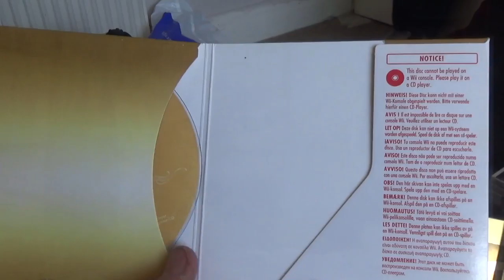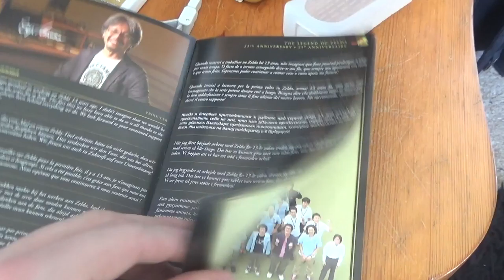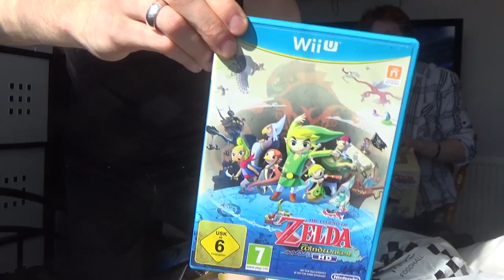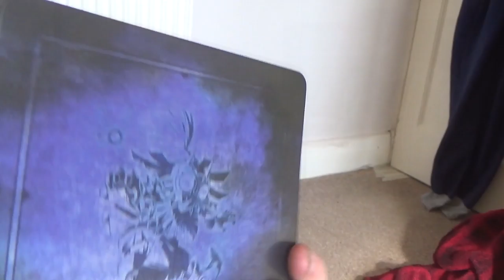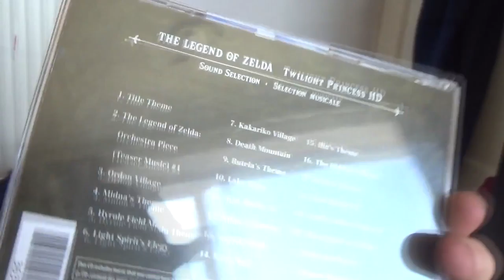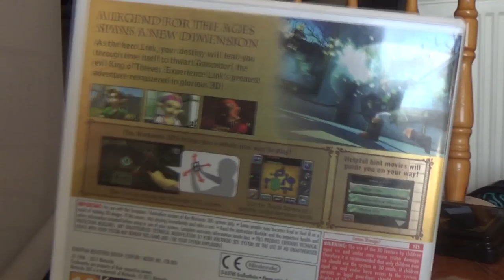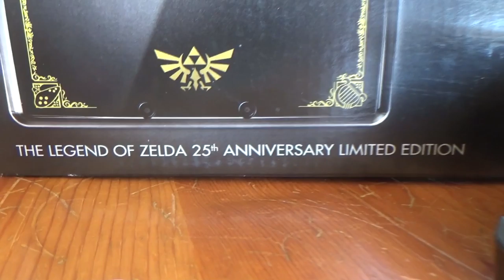Zelda Special Edition BONANZA!! Unboxing and reviews!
What a treat! In this video Karrot and Dickie take a look at a whole bunch of Special Edition releases of titles from the Legend of Zelda series!
These include:-
Skyward Sword Limited Edition Pack
Wind Waker HD Limited Edition
Majora's Mask 3D Special Edition
Twilight Princess HD Special Edition
Hyrule Warriors Legends Limited Edition
and a *SPECIAL BONUS ITEM*:
25th Anniversary Ocarina of Time 3DS Console!

If we still somehow haven't satisfied your Zelda fix, then don't forget to check out our recently completed Wind Waker Wednesday playlist!